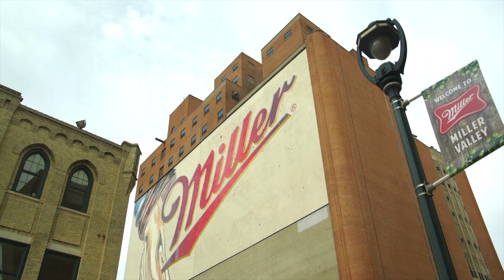Chilean BEER VS. American BEER | WHO HAS BETTER BEER?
Chilean FOOD VS. American FOOD | The Hamburger
shorturl.at/elpM2

Chilean FOOD VS. American FOOD | Breakfast
shorturl.at/bDJMV

Chilean FOOD VS. American FOOD | The Sandwich
shorturl.at/hjACZ

Chilean FOOD VS. American FOOD | Longaniza VS. Brat
shorturl.at/vzM69

Chilean FOOD VS. American FOOD | Completos vs. Hot Dogs
shorturl.at/oEGST

Chilean Schools VS. United States Schools | Which is Better?
shorturl.at/quCE2

Things I WISH I had known BEFORE moving to Chile | The Weather
shorturl.at/enpHO

10 Chilean Words EVERYONE should know
shorturl.at/ozDER

5 Things I WISH I had known BEFORE moving to Chile
shorturl.at/mwSY2

Linares, Chile